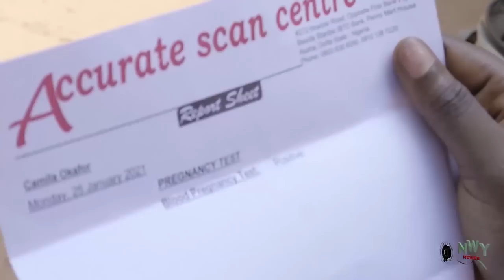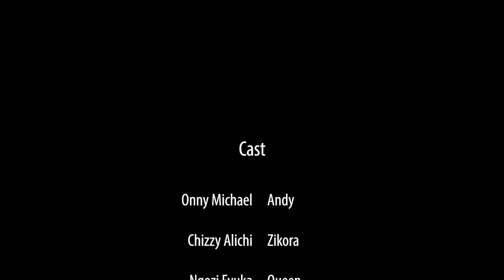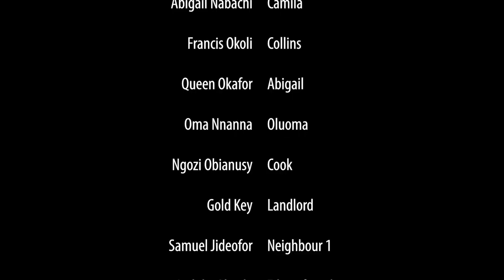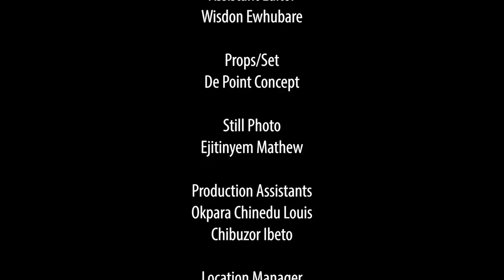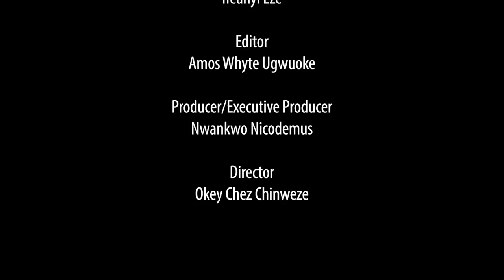D Dry Cleaner Only Went 2 d Palace 2 Deliver D King's Cloth But Ended Up Fallin In Luv Wt d Princess